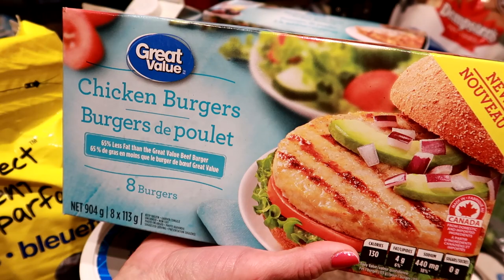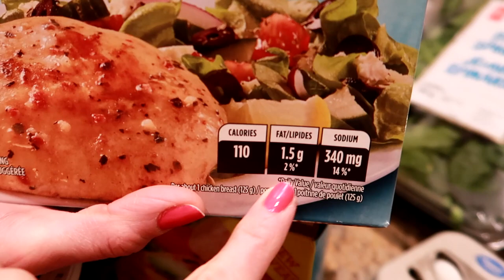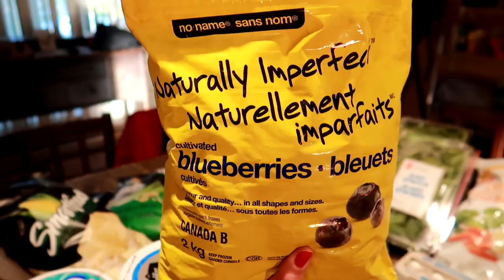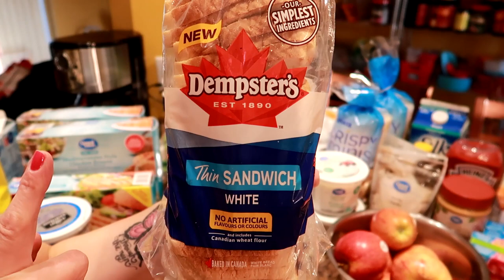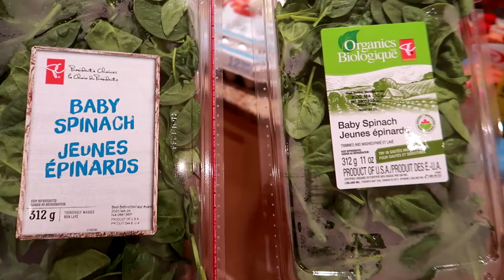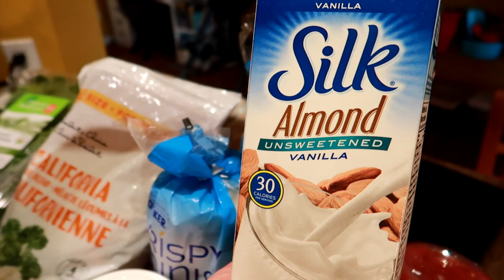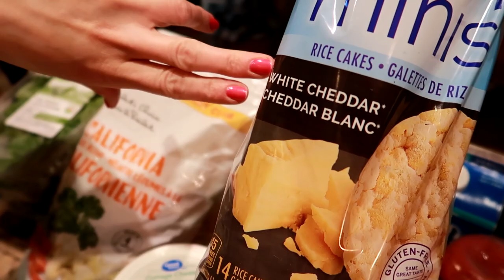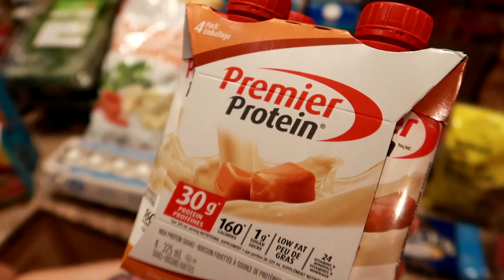My NEW SUMMER BODY DIET Grocery Haul (FOR WEIGHT LOSS)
In this video I show my new weight loss diet grocery haul for Summer.